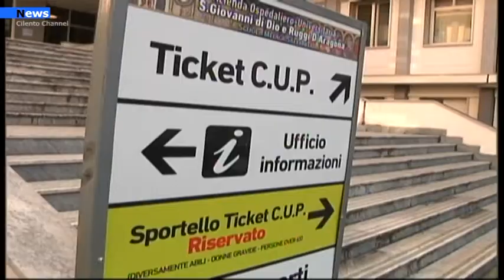Salerno, bilancio dei carabinieri del fine settimana.